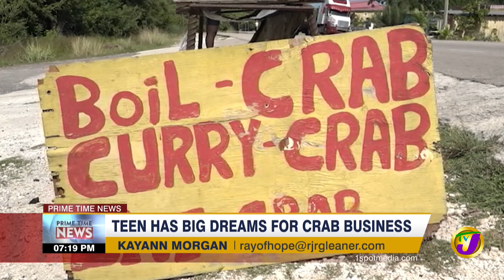Teen has Big Dreams for Crab Business | TVJ News